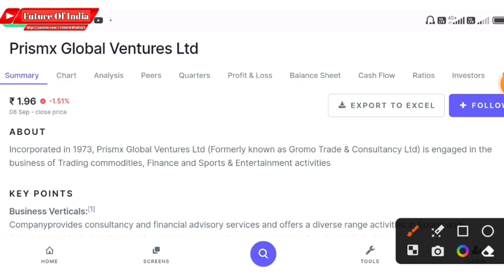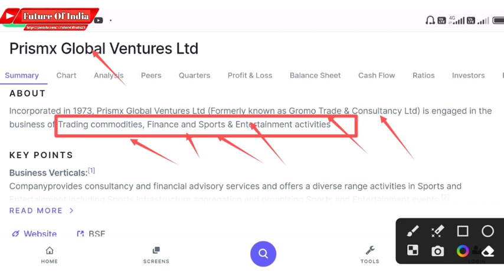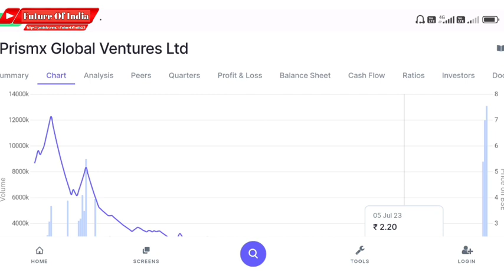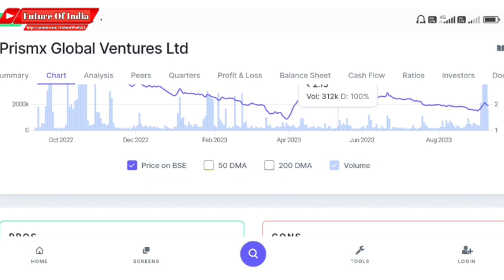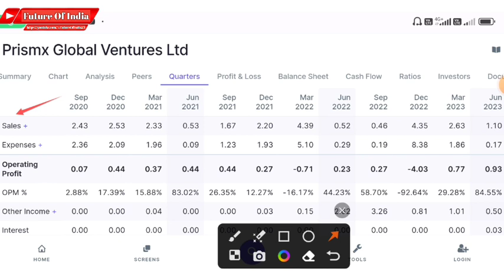Prismx global ventures ltd latest news | Prismx share latest news | Target | Future of India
In this video you will know about Prismx global ventures share latest news and updates

Hash Tags -

Please Note:-